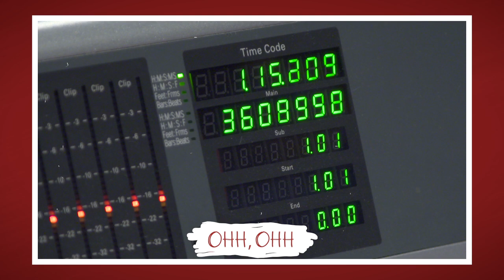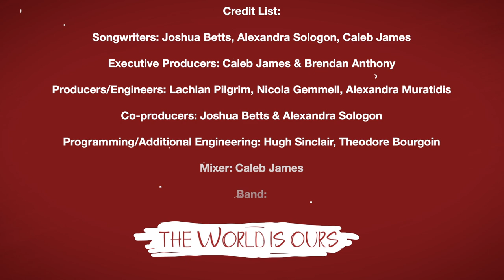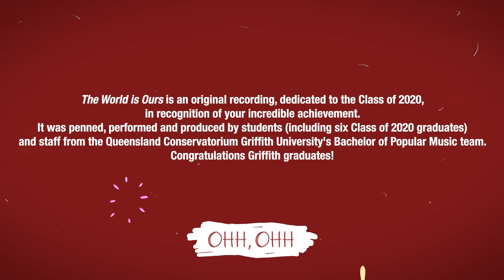The World Is Ours (2020)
The World is Ours is an original recording, dedicated to the Class of 2020, in recognition of your incredible achievement. It was penned, performed and produced by students (including six Class of 2020 graduates) and staff from the Queensland Conservatorium Griffith University's Bachelor of Popular Music team. Congratulations Griffith graduates!

Credit List:
Songwriters: Joshua Betts, Alexandra Sologon, Caleb James
Executive Producers: Caleb James & Brendan Anthony
Producers/Engineers: Lachlan Pilgrim, Nicola Gemmell, Alexandra Muratidis
Co-producers: Joshua Betts & Alexandra Sologon
Programming/Additional Engineering: Hugh Sinclair, Theodore Bourgoin
Mixer: Caleb James
Band:
Joshua Betts (main vocals and guitar)
Nathan Baxter (drums/percussion)
Cale Tanner (bass)
Jack Gooden (keys)
Jake Whittaker (guitar)
Caleb James (guitar)
Alexandra Sologon (backing vocals)
Everyone (gang vocals)